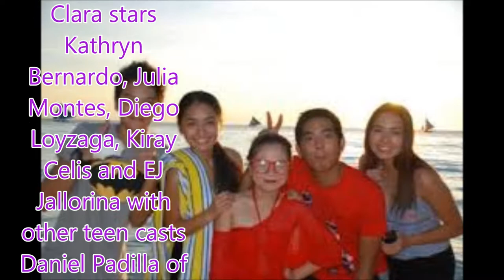Growing Up☆ Wikipedia,☆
Philippines News today : Entertaiment scandals

Growing Up is a Filipino teen drama anthology series aired on ABS-CBN. It is top billed by Mara Clara stars Kathryn Bernardo, Julia Montes, Diego Loyzaga, Kiray Celis and EJ Jallorina with other teen casts Daniel Padilla of Gimik 2010, Neil Coleta of 100 Days to Heaven, and Yen Santos of Good Vibes.
Ella (Kathryn Bernardo) and Tammy (Julia Montes) are childhood best friends who belong to a set of friends that treat each other as family. As such, they have a mother figure in the person of their favorite teacher, Lisa Ortega (Maricar Reyes), who guides their path in their fragile journey as teenagers. When Ms.Ortega is diagnosed with cancer, Ella and Tammy rally their friends to raise funds for their beloved teacher’s expensive medical treatment. They join various contests in a big event in their community, aiming to seize the biggest prizes. But doing so proves to be no easy task, as each of them discover their respective strengths and weaknesses that challenge the way they think, dream, and love, and in so doing become obstacles to their objective. In the end, they manage to reap the reward they worked for, only to find out that it’s better than they hoped for.